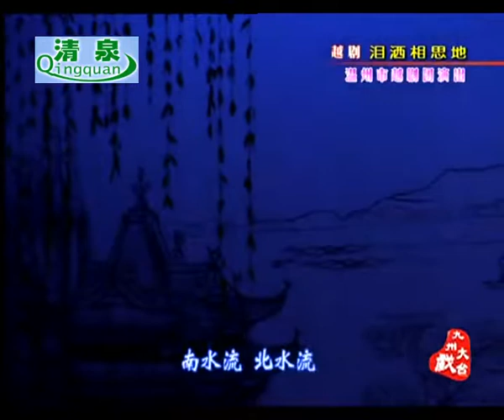越剧《泪洒相思地》廖鸳鸯 黄燕舞